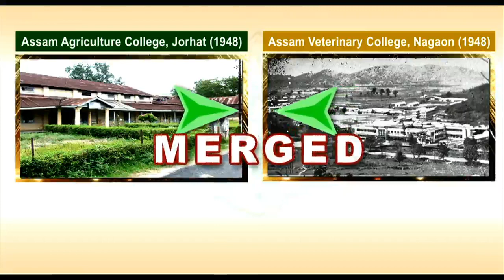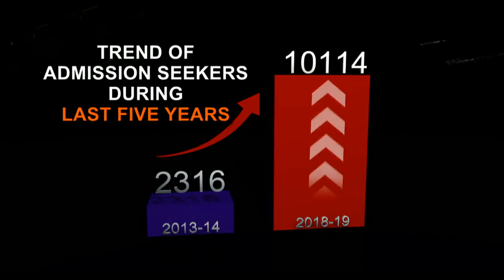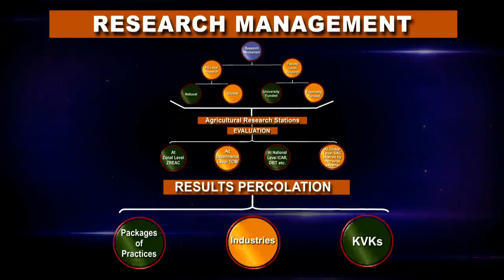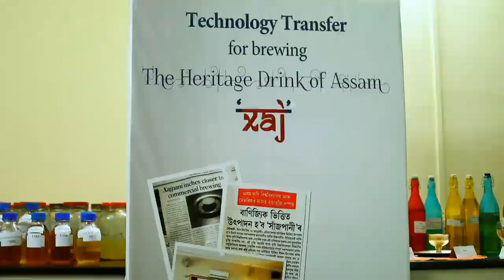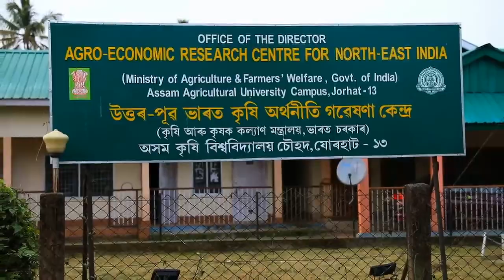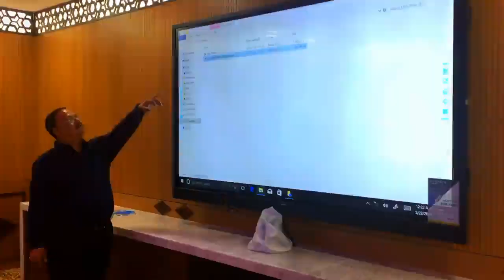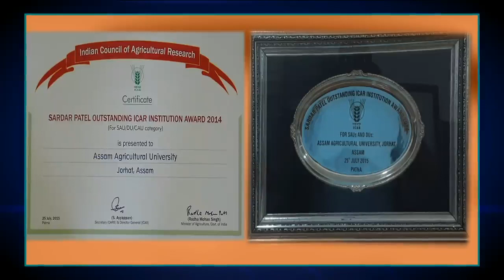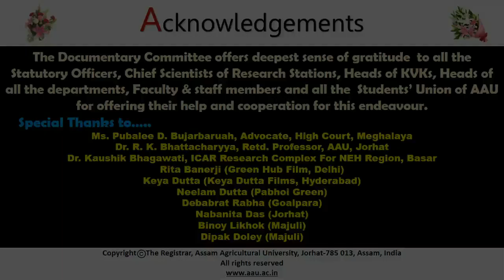AAU, JORHAT | ASSAM AGRICULTURAL UNIVERSITY, JORHAT | AAU, JORHAT CAMPUS | অসম কৃষি বিশ্ববিদ্যালয়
• CAMPUS DOCUMENTARY OF AAU, JORHAT i.e. Assam Agricultural University, Jorhat (Assam)

• অসম কৃষি বিশ্ববিদ্যালয়

• असम कृषि विश्वविद्यालय, जोरहाट

• Assam Agricultural University is the first institution of its kind in the whole of North-Eastern Region of India. The main goal of this institution is to produce globally competitive human resources in farm sectorand to carry out research in both conventional and frontier areas for production optimization as well as to disseminate the generated technologies as public good for benefitting the food growers/produces and traders involved in the sector while emphasizing on sustainability, equity and overall food security at household level.

A. Faculty of Agriculture:

There are three Colleges under this Faculty, viz., College of Agriculture situated at Jorhat established in 1948; Biswanath College of Agriculture (BNCA) at Biswanath Chariali, about 250 km from Jorhat, established in 1988; Sarat Chandra Singha College of Agriculture (SCSCA) at Chapar, about 600 km from Jorhat, established in 2010. The Post Graduate (PG) degree programmes are offered in the selected disciplines of the College of Agriculture, Jorhat and the Biswanath College of Agriculture, Biswanath Chariali.

The degree programmes offered by the Faculty of Agriculture are as follows:

1. B.Sc. (Hons) Agriculture of 8 semesters
2. M.Sc. (Agri) of 4 semesters
3. M.Sc. (Food Technology) of 4 semesters
4. MBA (Agri Business) of 4 semesters
5. Ph.D. in Agriculture of 6 semesters

B. Faculty of Veterinary Science:

This Faculty comprises of two Colleges, viz., College of Veterinary Science situated at Khanapara, Guwahati and Lakhimpur College of Veterinary Science at Joyhing, North Lakhimpur located at a distance of 300 km and 440 km from AAU Headquarters, respectively. The College of Veterinary Science, Guwahati had its origin in Assam Veterinary College.

The degree programmes offered by the Faculty of Veterinary Science are as follows:

1. B.V.Sc. & A. H. of 5½ years (including internship of 6 months)
2. M.V.Sc. of 4 semesters
3. Ph.D. of 6 semesters

C. Faculty of Community Science:

The College of Community Science (previously known as College of Home Science) was established in 1973 at AAU Headquarters, Jorhat.

The degree programmes offered by the Faculty of Community Science are as follows:

1. B. Sc. (Hons) Community Science of 8 semesters
2. B. Sc. (Hons) Food Nutrition & Dietetics of 8 semesters
3. M. Sc. (Home Science) of 4 semesters
4. Ph. D. in Home Science of 6 semesters

D. Faculty of Fisheries Science:

The College of Fisheries, established in 1988 at Raha, Nagaon, 200 km away from Jorhat and 100 km away from Guwahati on National Highway No. 37 offers following degree programmes:

1) B. F. Sc. of 8 semesters
2) M. F. Sc. of 4 semesters
3) Ph.D. of 6 semesters

E. Faculty of Horticulture:

The College of Horticulture, Nalbari established in 2014 is about 400 km away from Jorhat .The degree programme offered is B.Sc. (Hons) Horticulture of 8 semesters.

The Departments offering undergraduate courses are:

1) Basic Science
2) Floriculture & Landscape Architecture
3) Fruit Science
4) Natural Resource Management
5) Plant Protection
6) Post-Harvest Technology
7) Social Science
8) Vegetable Science

F. Faculty of Sericulture:

The College of Sericulture, Titabar established in 2014 is about 25 km away from Jorhat (Presently being run from A.A.U. Headquarters, Jorhat). The degree programme offered is B.Sc. (Hons) Sericulture of 8 semesters.

1) Agriculture & Allied Subjects
2) Basic Sciences & Humanities
3) Cocoon Crop Production
4) Host Plant Production
5) Sericulture Crop Improvement
6) Silk Product Science